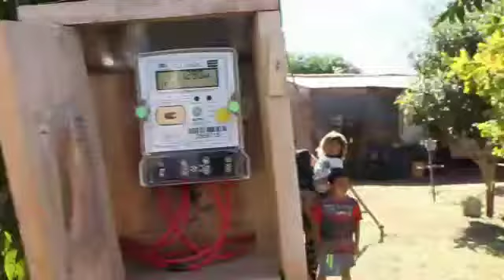🇵🇾 Avanzamos hacia la Soberanía Energética Nacional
⚡El Gobierno Nacional, a través de la ANDE, da un paso más para la Soberanía Energética Paraguaya con el inicio de la ejecución de las obras para la construcción de la Subestación Yguazú en 500 kV y su interconexión a la Subestación Margen Derecha de Itaipu.